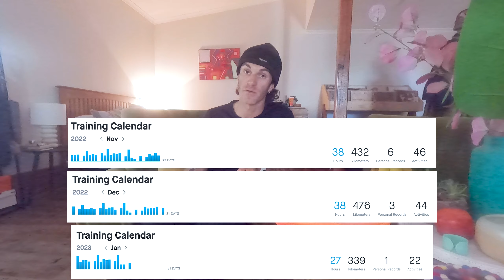A RECAP OF 13 WEEKS OF MARATHON TRAINING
Welcome to EPISODE 11 of the Port Fairy Ferry, in this episode I reveal how many gels I've consumed over the last 3 months of training, I discuss my shoe rotation, and I recap on how 1300 km's of running have benefited me physically/mentally.

In this video:

00:00 Howdy !
02:55 Thanks to our SPONSORS !
04:00 PODCAST (BOPTMN)
04:42 How AM I feeling?
07:40 Fun STATS
13:37 Shoe Rotation

My Sunglasses
My Watch
My Heart Rate Monitor
My Camera
Camera Mic
Race Fuel
Recovery Fuel
Favourite Shoe

Thanks again to Tony at TSRC for the coaching !

Scott Coller 2022